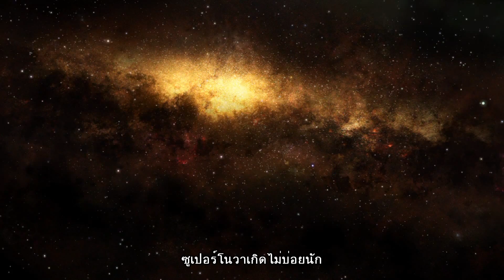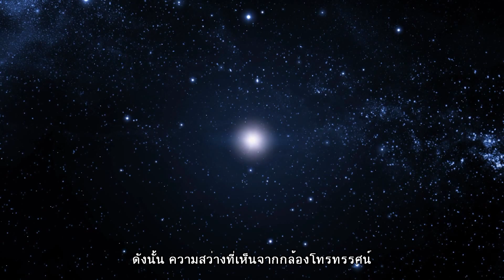ฮับเบิลคาสท์ : ไขปริศนาจักรวาลกับฮับเบิล ตอนที่ 64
ตอน ทุกอย่างจบลงด้วยการระเบิด !

มีดาวฤกษ์สัดส่วนเพียงน้อยนิดเท่านั้นที่สามารถส่งผลต่อดาวฤกษ์ทั้งหมดในกาแล็กซี จากการศึกษาดาวฤกษ์มากมายในกาแล็กซีอื่น พบว่าส่วนน้อยนิดนี่แหละที่บอกเราเกี่ยวกับวิวัฒนาการของเอกภพ คือ ดาวฤกษ์ที่จบชีวิตลงด้วยการระเบิดที่เรียกว่า ซูเปอร์โนวา เป็นเรื่องเด่นทางดาราศาสตร์ที่กล้องฮับเบิลได้สร้างผลงานยิ่งใหญ่ นับตั้งแต่ถูกส่งขึ้นไปในปี ค.ศ. 1990